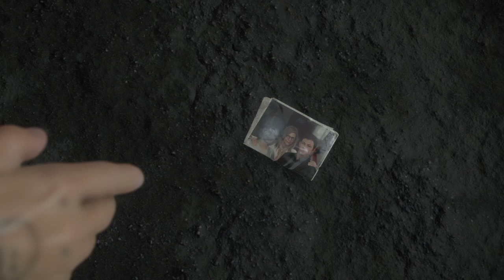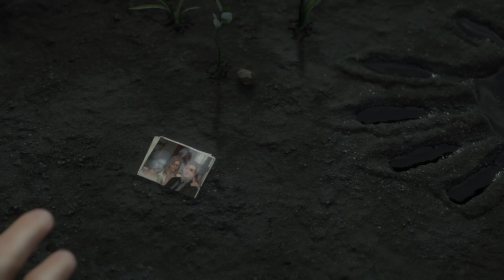DEATH STRANDING: Forsaken Few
Death Stranding is athriller,post-apocolyptic action and adventure game